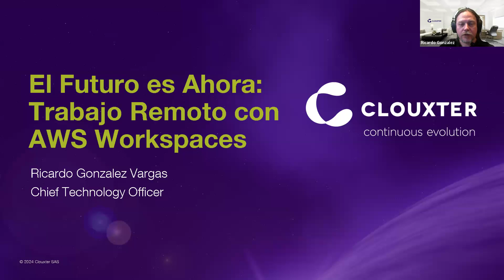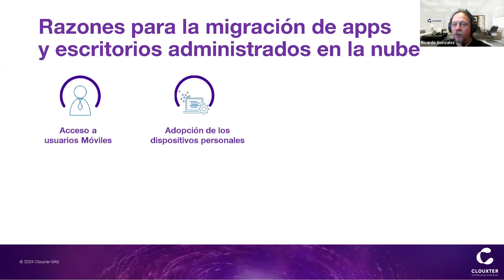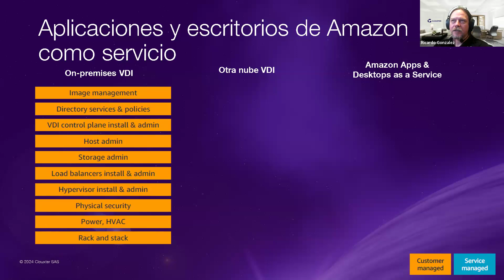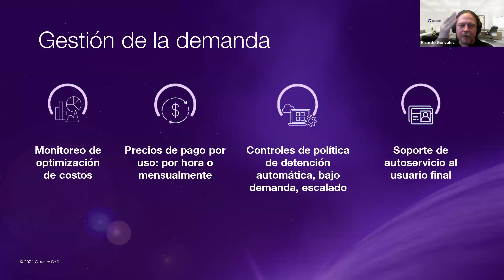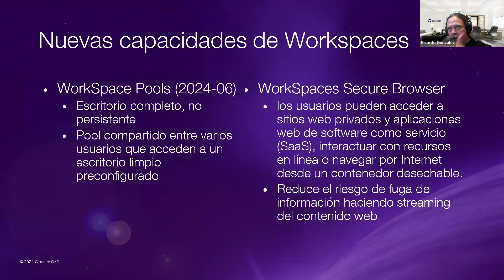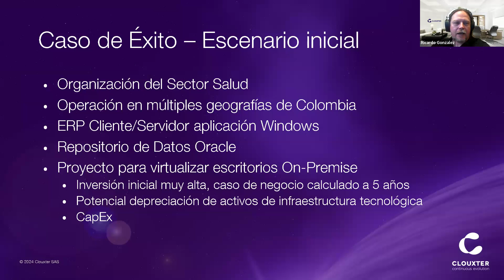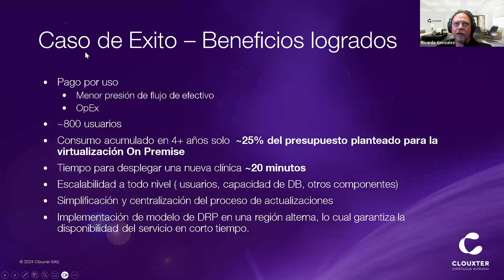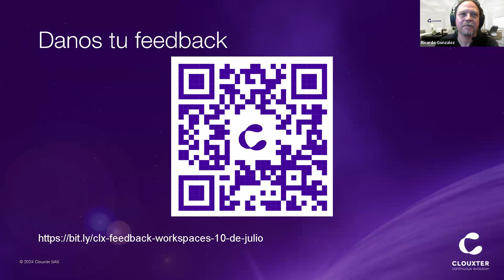El Futuro es Ahora: Trabajo Remoto con AWS WorkSpaces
En esta sesión, Ricardo González, Chief Technology Officer de Clouxter, nos guía a través de las capacidades avanzadas de AWS WorkSpaces y otras tecnologías relacionadas que están revolucionando el trabajo remoto.

🔹 Temas Cubiertos:

- Introducción a AWS WorkSpaces
- Beneficios del uso de escritorios virtuales en la nube
- Casos de uso y aplicaciones prácticas
- Comparación entre soluciones on-premise y en la nube
- Seguridad y cumplimiento en entornos distribuidos
- Optimización de costos y gestión operativa

Ricardo también comparte su experiencia en la implementación de soluciones Cloud para diversas industrias, destacando un caso de éxito en el sector salud donde se logreo una significativa reducción de costos y mejora operativa mediante AWS WorkSpaces .

¡No te pierdas esta oportunidad de aprender cómo AWS WorkSpaces puede transformar tu organización y facilitar el trabajo remoto de manera segura y eficiente!